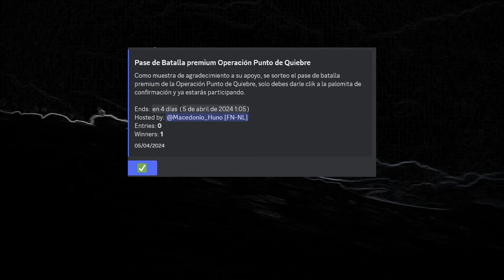Operación Punto de Quiebre en World of Tanks Blitz en español FN-NL Point Break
Esta es nuestra única oportunidad. Únete a Ingrid Lindholm en una misión que te llevará más allá de nuestro mundo, a lo más profundo del territorio enemigo. ¡Debemos sellar el portal desde el otro lado! El Borsig WT Imposter, creado exclusivamente a partir de los restos de tanques CORE derrotados, será tu corcel. Que el portal les conceda un salvoconducto. La Operación Point Break ya está en marcha en World of Tanks Blitz: ¡buena suerte en el campo de batalla!

Únete a nuestro servidor de Discord ahí encontraras información de eventos, actualizaciones, noticias, consejos y al clan FN-NL con Macedonio_Huno